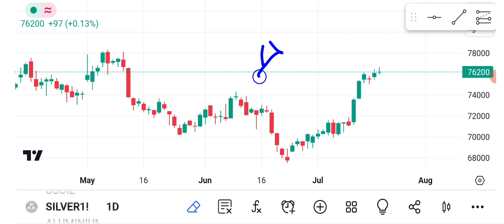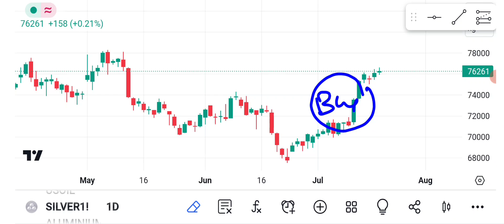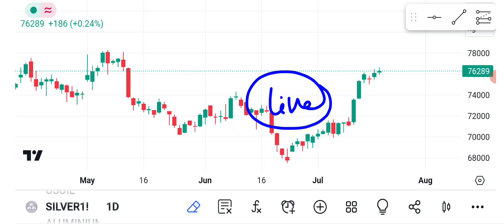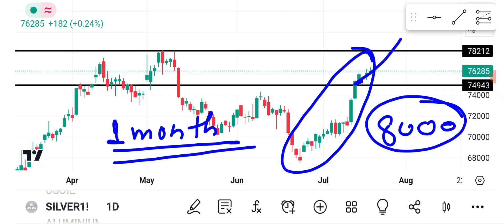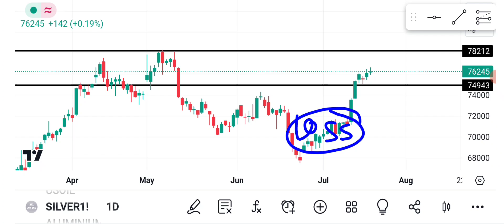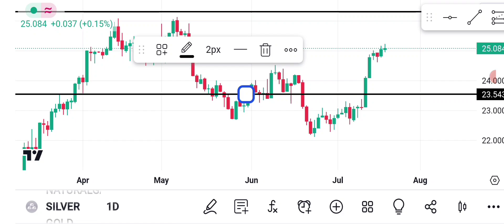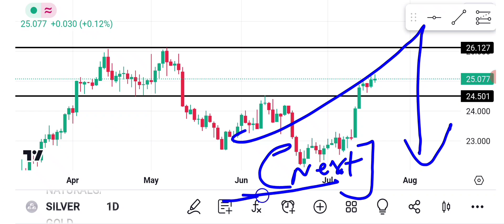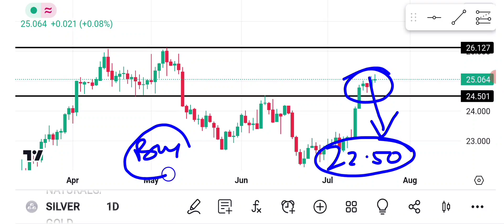Silver mcx technical analysis!Silver price forecast!Silver vs silver etf!Xagusd analysis!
STOCK MARKET CHARCHA LIVE SUPPORT NUMBER
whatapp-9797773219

CRUDEOIL mcx commodity market!Xtiusd analysis!CRUDEOIL forecast!CRUDEOIL technical analysis!

Crudeoil weekly forecast!CRUDEOIL price prediction!Crudeoil vs xtiusd analysis!WTICRUDEOIL forecast!

Top 5 ETF Investment 2023!Best ETF Invest 2023¡Niftybees price prediction!ETFs investment!
Nifty Price Prediction!Nifty Technical Analysis!Nifty vs bank nifty option analysis!
silverbees etf
itbees etf investment 2023
goldbees etf investment
silverbees etf 2023
niftybees etf
niftybees.
psu bank bees
psu bank etf
psu bank share news
Psu bank bees share news
icici fmcg etf review
icici fmcg etf nfo
icici fmcg etf performance
Icici fmcg etf